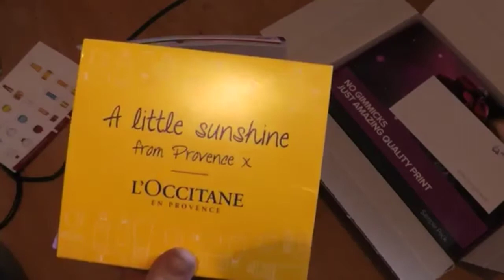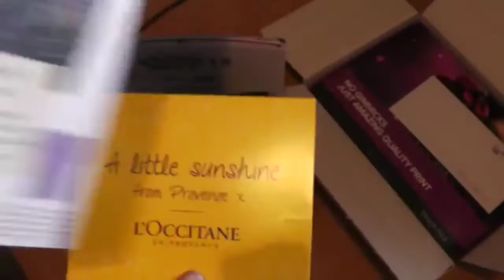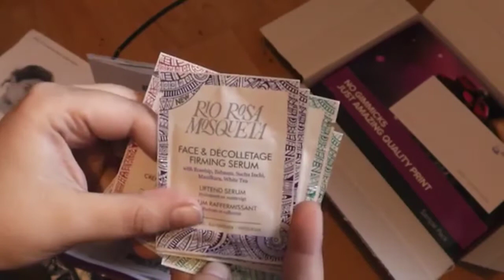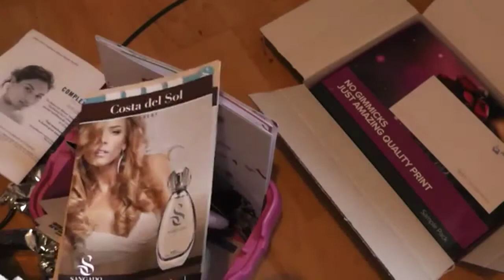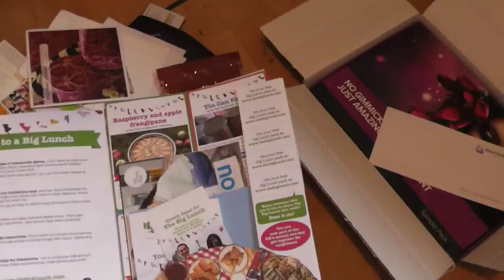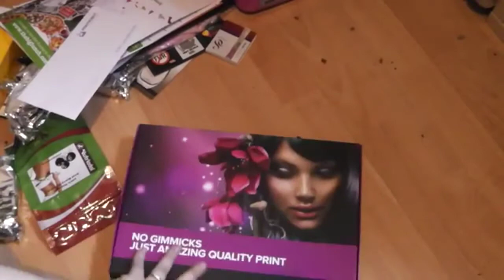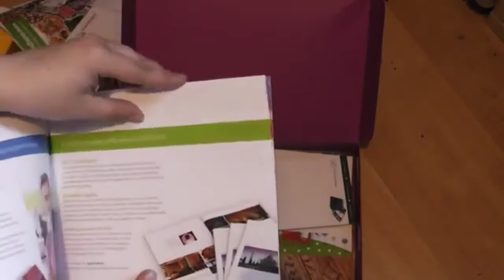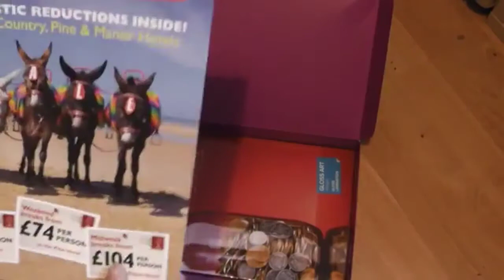Freebies May 1st to May 11th